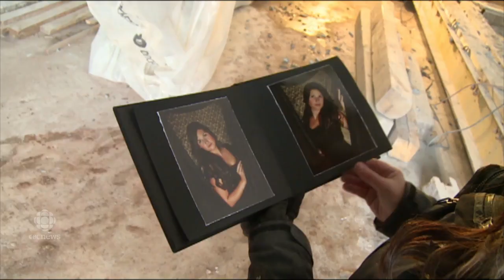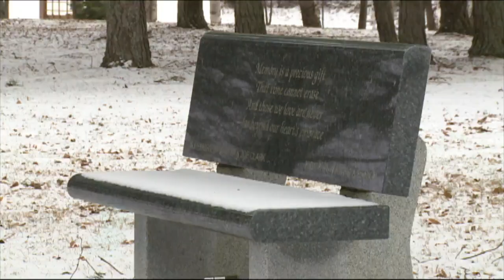Children's memorial cut from stone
Stone carver Julie Glaspy puts the final touches on a sculpture dedicated to families who are dealing with the death of a child